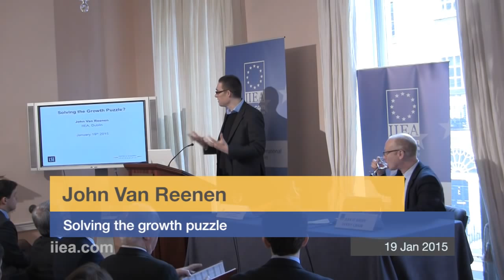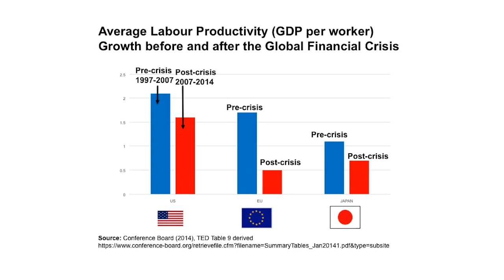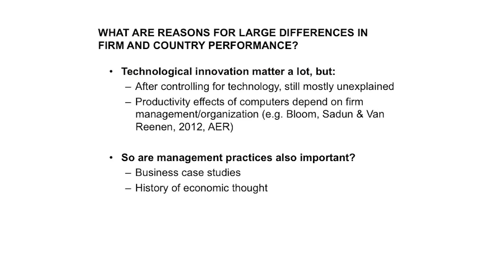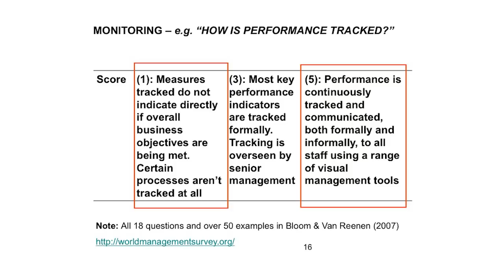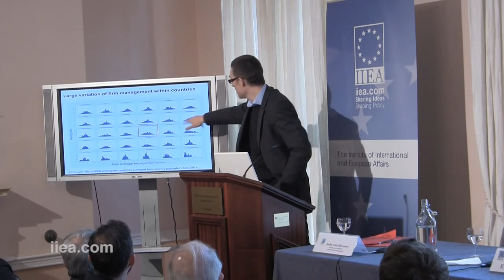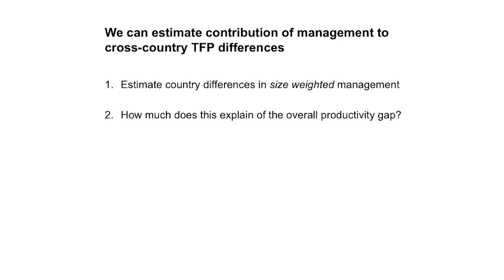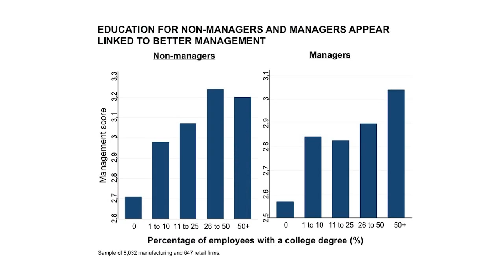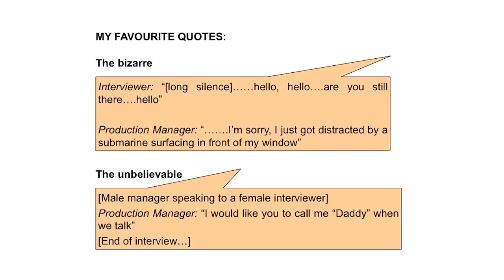John Van Reenen - Solving the growth puzzle - 19 January 2015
In the aftermath of the Great Recession, most advanced economies are still suffering from a hangover of low growth, low jobs, low wages or all three. Prof. John Van Reenen, Director of the Centre for Economic Performance at LSE, considered the scale of the problem and investigate the factors contributing to this growth puzzle. He also looked at what policies could be used to sustain prosperity in the decades to come.

About the Speaker: Prior to taking up his position at the London School of Economics, John Van Reenen was a full professor in University College London and a visiting professor in Harvard University; Princeton University; University of California, Berkeley; and Stanford Business School. In 2000–2001 he was a senior advisor to the Secretary of State for Health, Alan Milburn, and was involved in writing the NHS Plan 2000. He has also been a senior advisor to the British Government and other policy makers.